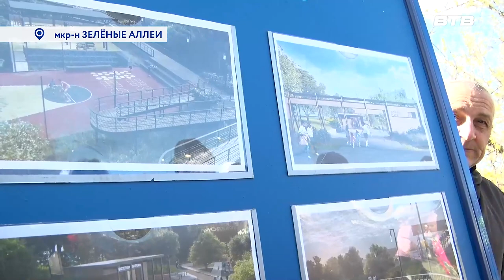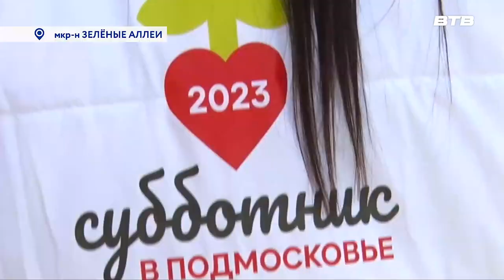ЧИСТОТА И ПОРЯДОК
22 Апреля по всей Московской области проходили весенние субботники. Исключением не стал и наш округ. О том, как проходило мероприятие – расскажем в нашем сюжете.